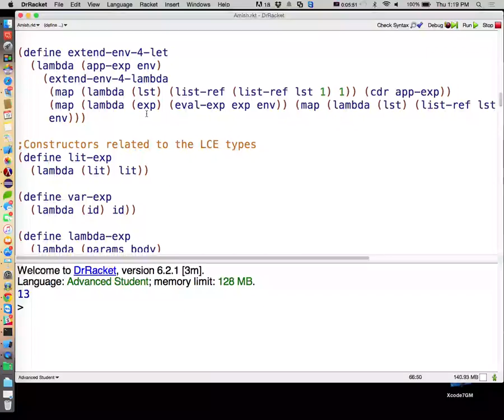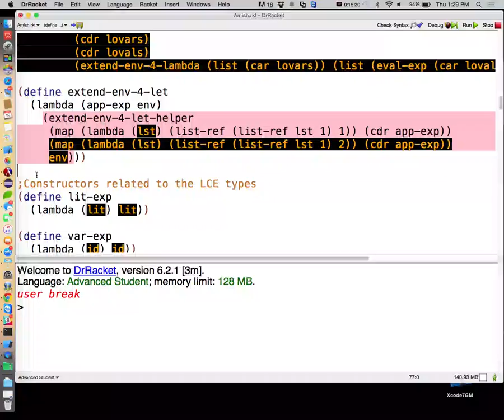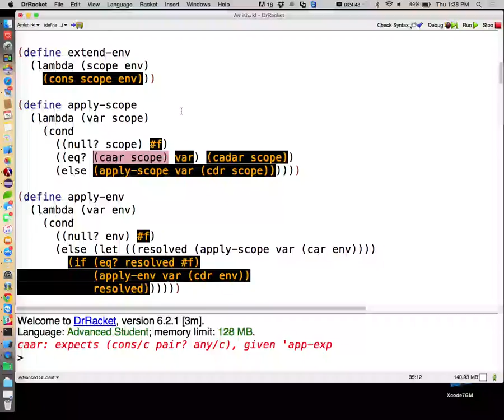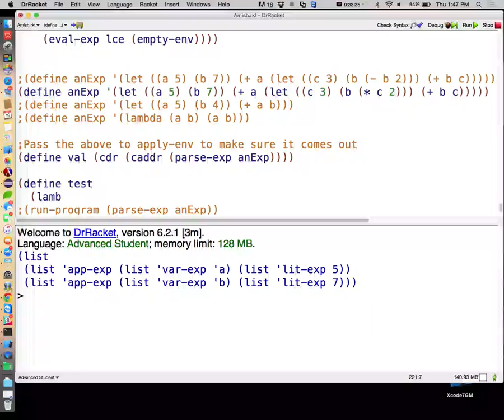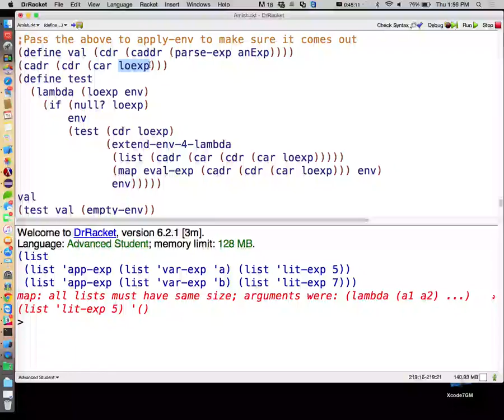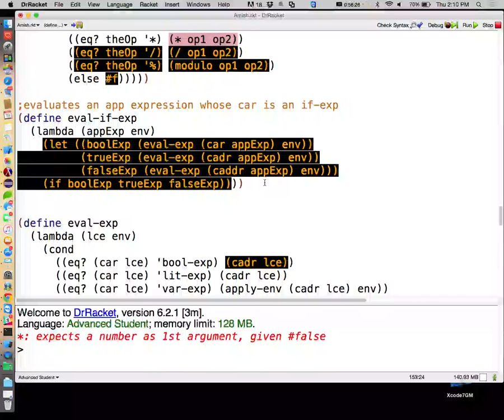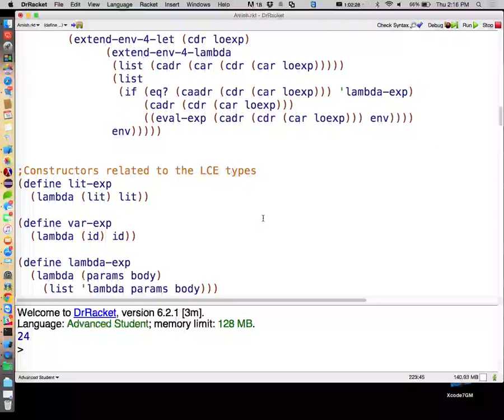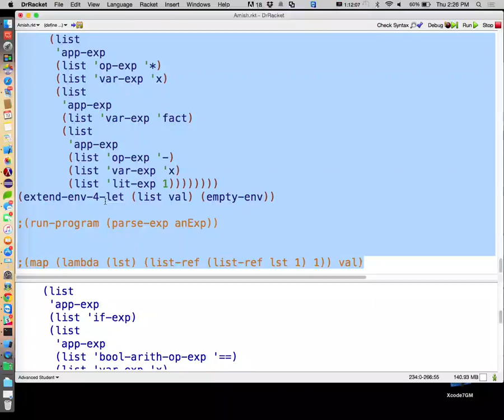CSC470 11/19/15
let* and letrec implementations